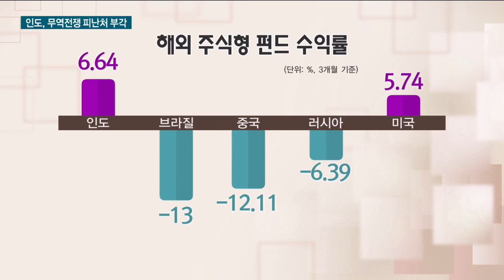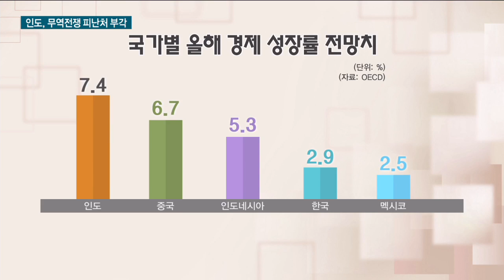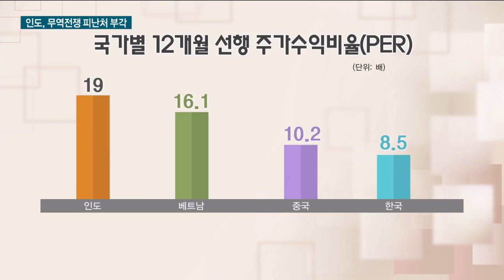"달리기 시작한 코끼리"…해외 투자자, 인도에 '베팅' / 한국경제TV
미중 무역전쟁과 신흥국 금융불안으로 세계 경제가 혼돈에 휩싸인 가운데 인도 증시는 나홀로 질주를 이어가고 있습니다.

내수를 중심으로 한 높은 경제 성장이 전망되면서 대외 리스크에 취약한 다른 신흥국 대비 경쟁력이 있다는 게 전문가들의 분석인데요.

강세장이 지속될 수 있을 지 방서후 기자가 알아봤습니다.